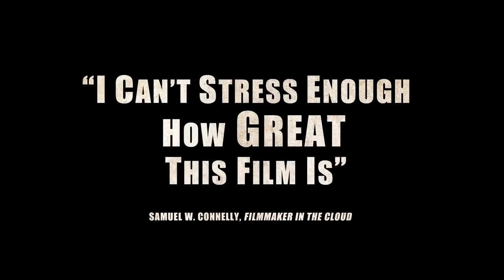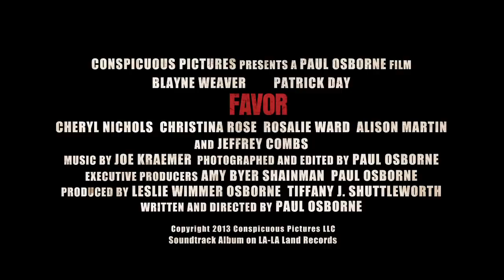FAVOR - Trailer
Hitting VIDEO ON DEMAND Tuesday, April 22nd!